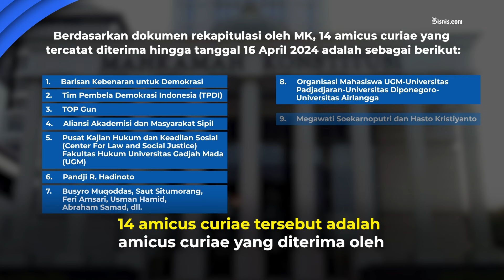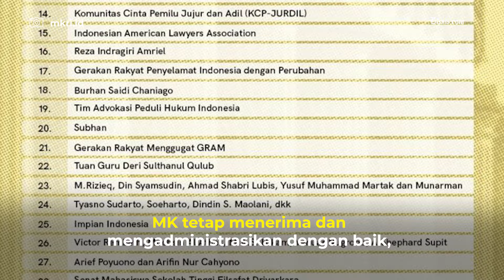MK Sebut Hanya 14 dari 32 Amicus Curiae PHPU Pilpres 2024 yang Didalami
Kepala Biro Hukum dan Administrasi Kepaniteraan Mahkamah Konstitusi, Fajar Laksono, menyebut hanya ada 14 sahabat pengadilan atau amicus curiae perkara Perselisihan Hasil Pemilihan Umum (PHPU) Pilpres 2024 yang akan didalami.